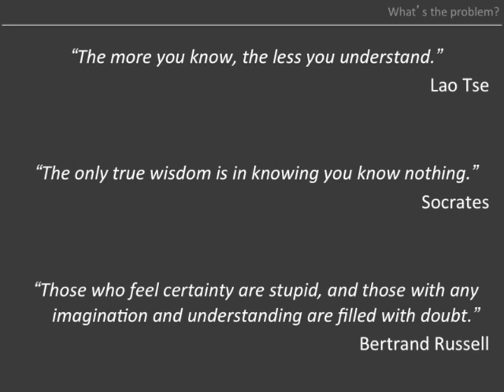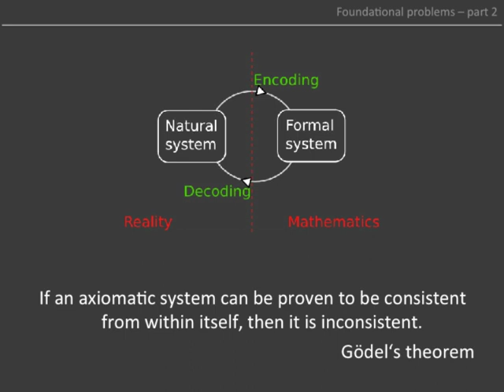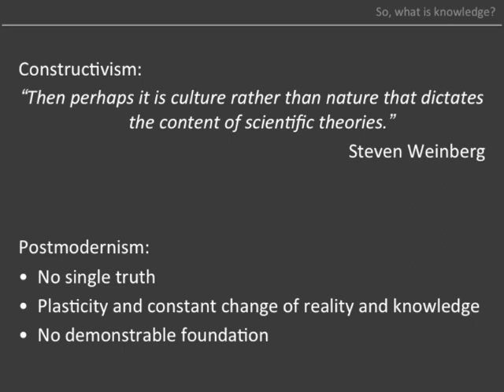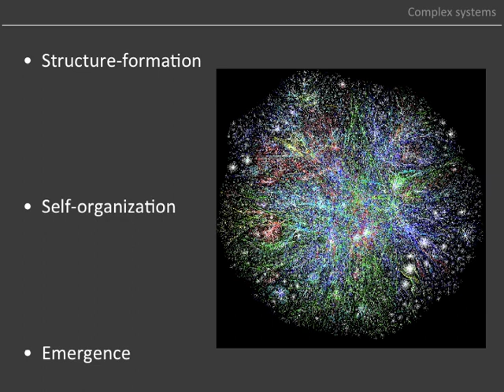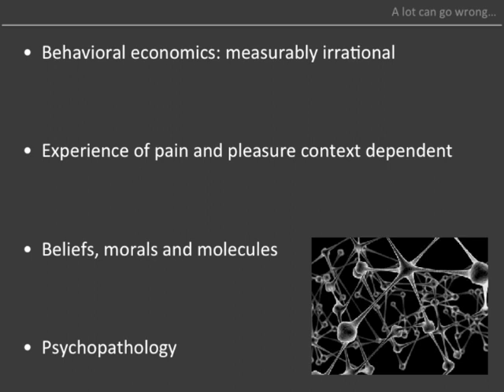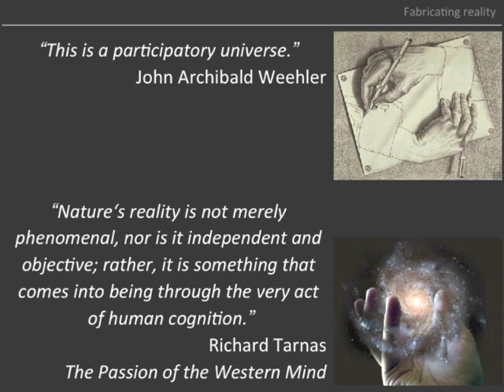fabricating reality - in 5 minutes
When science, reality and the mind fall apart...

Edit: OK, they found a Higgs-like boson around 125-126 GeV (5 sigma level)...